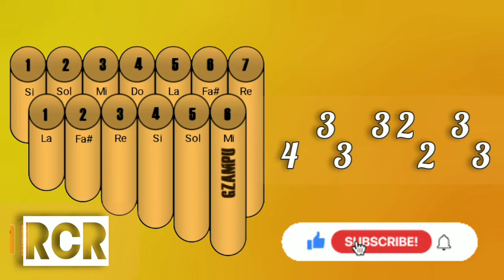Tempestad de ZAMPOÑA ○ Tutorial